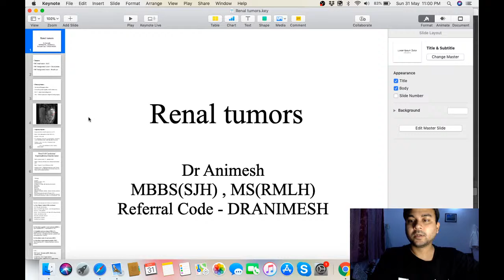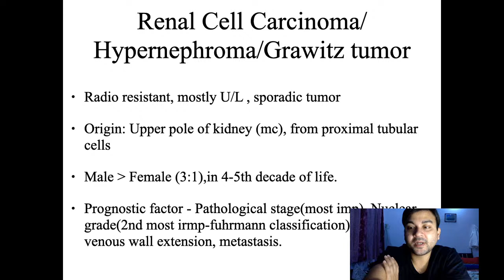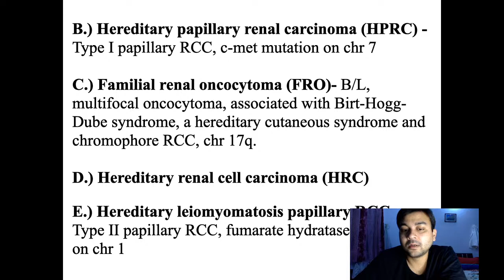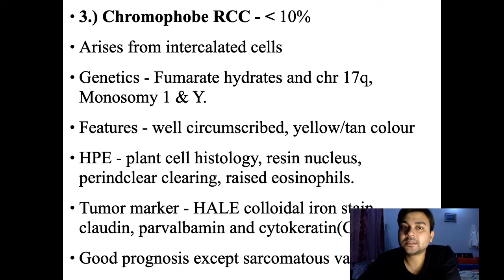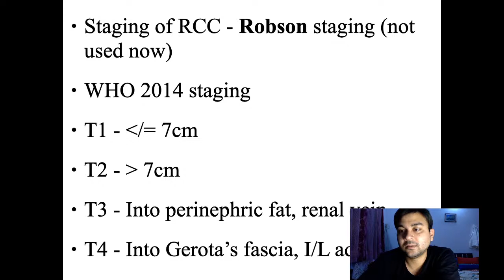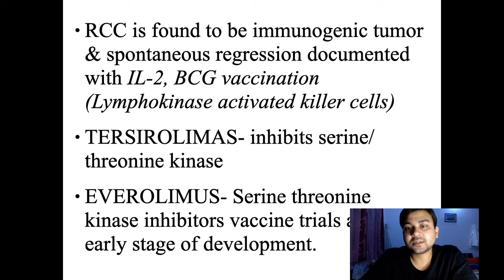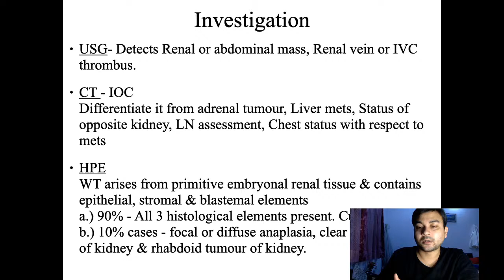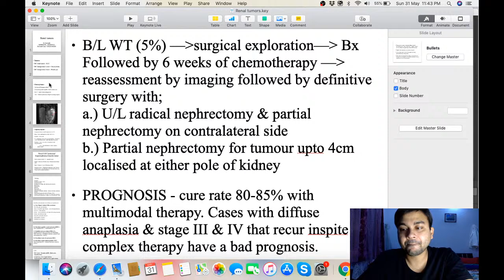General Surgery | Kidney Tumors | Dr. Animesh Gupta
Unacademy Plus Subscription Benefits:
1. Learn from your favorite teacher
2. Dedicated DOUBT sessions
3. One Subscription, Unlimited Access
4. Real-time interaction with Teachers
5. You can ask doubts in the live class
6. Download the videos & watch offline